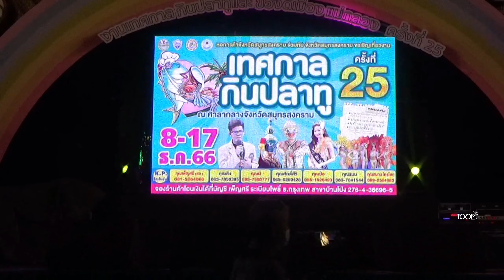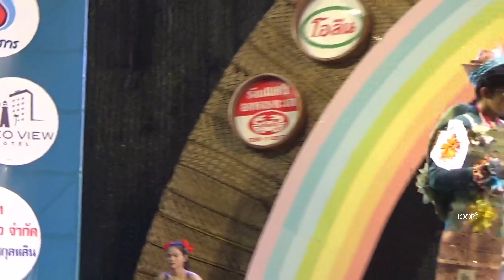มินิ​คอนเสิร์ต​ ไรอัล​ กาจ​บัณฑิต​ เทศกาลกินปลาทู​ สมุทร​สงคราม​ 13​/12​/2023​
FB Fanpage : ไรอัล กาจบัณฑิต
FBกลุ่มแฟนคลับ : คนรักไรอัล กาจบัณฑิต❤️
เทศกาล​กิน​ปลาทู​